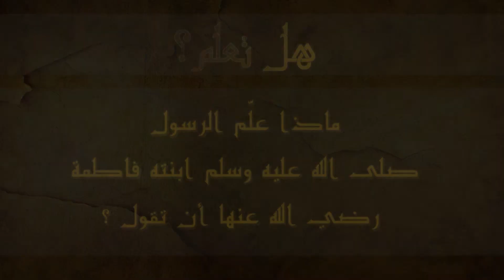هل تعلم ماذا علّم الرسول صلّى الله عليه وسلّم ابنته فاطمة رضي الله عنها أن تقول؟